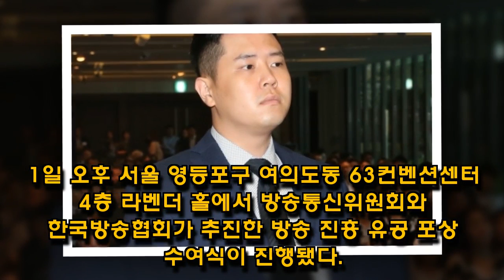故김영애, 보관문화훈장 수여..아들 대리 수상-한국 쇼 비즈-Korean ShowBiz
[title]
그의 아들 이민우가 훈장을 대리 수상했다. 1일 오후 서울 영등포구 여의도동 63컨벤션센터 4층 라벤더 홀에서 방송통신위원회와 한국방송협회가 추진한 방송 진흥 유공 포상 수여식이 진행됐다. /사진=이기범 기자 이날 고 김영애는 배우로 수없이 많은 드라마와 영화에